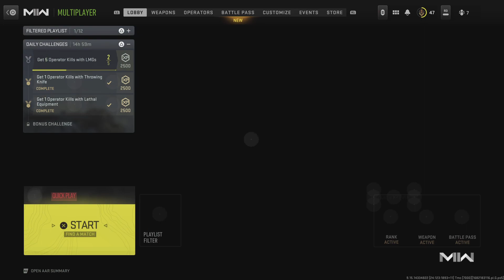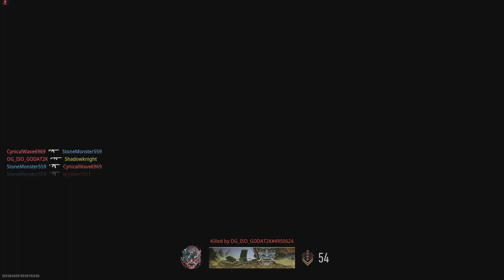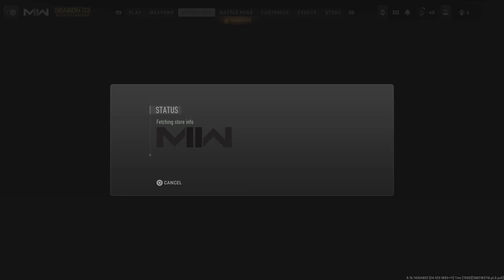Cod game play part 2